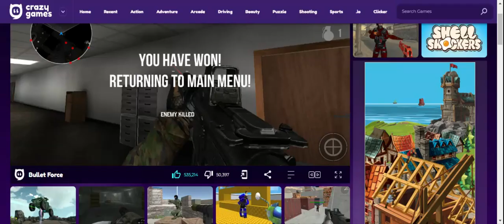BULLET FORCE GAMEPLAY - IN OFFICE - PRACTICE MODE-BY MESHOW GAMING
HI GUYS